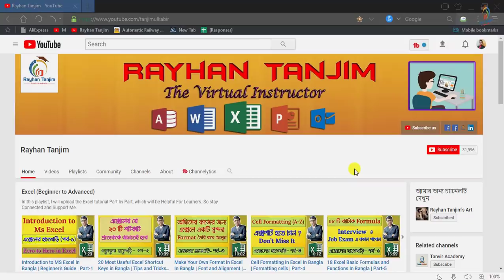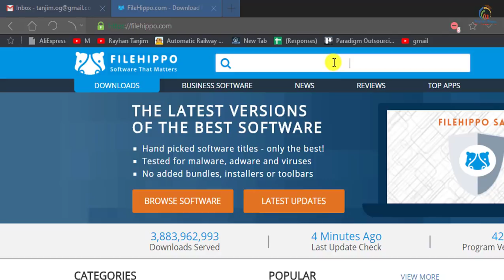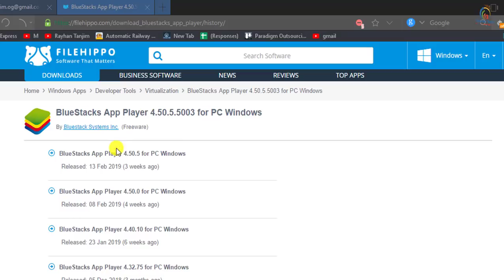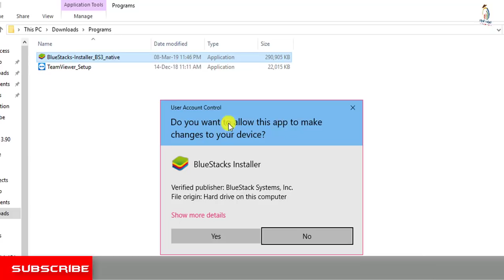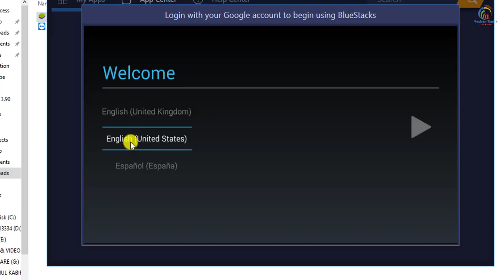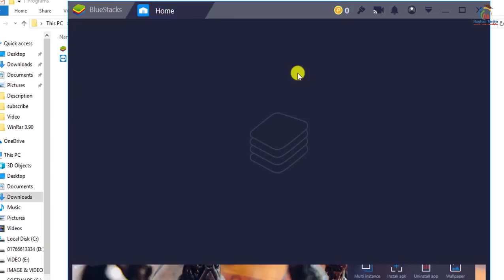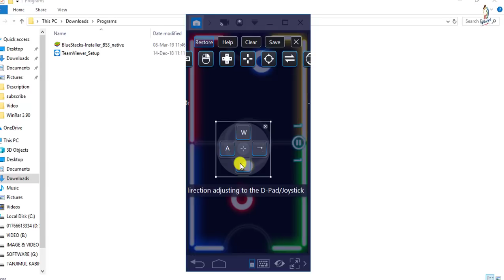How to Install Android Apps on PC | Best Android Emulator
In this tutorial, I will try to show you how to Run Android Apps in Your pc using bluestacks android emulator || Android tips and tricks in Bangla. And how to download android apps on pc in Bangla, and what the necessity of learning computer awareness tricks in Bangla. You will be able to learn how to Use Any Android App on Your Laptop or Computer in Bangla. And what is the android emulator actually? After watching this video, you will be an expert in Installing Android App in Windows Pc in Bangla by Rayhan Tanjim.